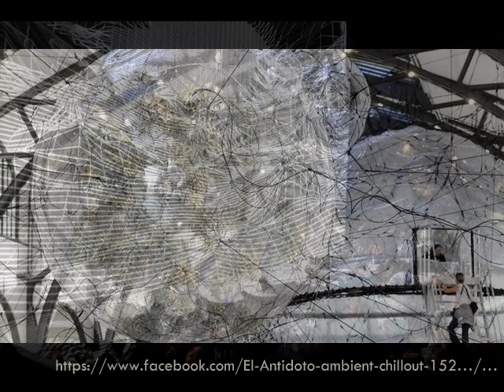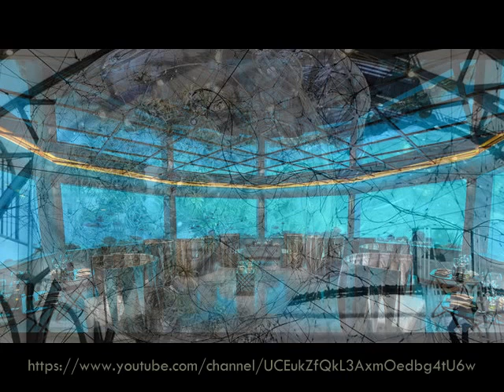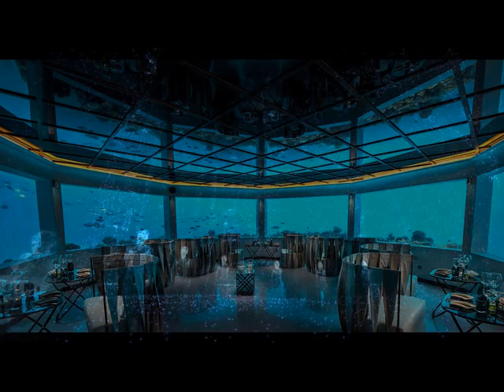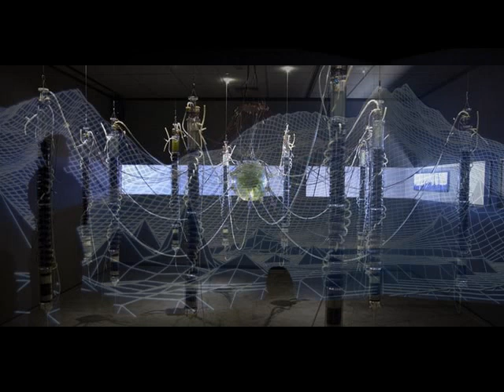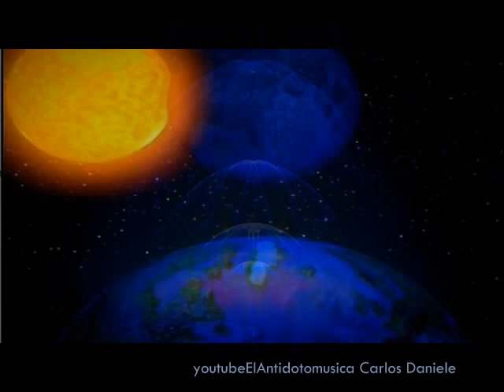El Antidoto - Chill Mix 137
1- Jóhann Jóhannsson - The Drowned Woeld Orphée
2- Eskadet - A Bientot
3- Jean Mare - Et Cetera (Opus ChillOut Mix)
4- Frainbreeze feat. Natune - When You Find Me (Bryan Milton Chillout Remix)
5- Ramon Fuentes Nieto - The Abandoned Place (Piano Mix)
6- Dj Shah - Balearic Feeling(ChillOut Mix)
7- The Kenneth Bager Experience - What's My Name (feat Sofie Gråbøl)